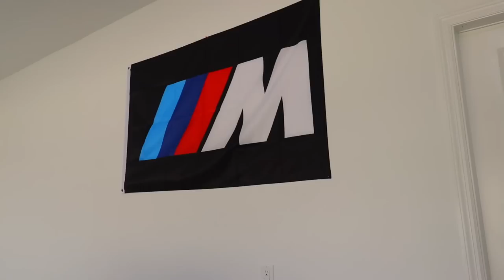things aren't the same with us...